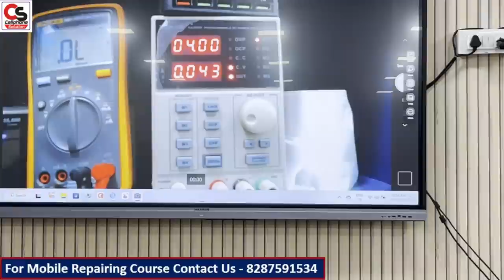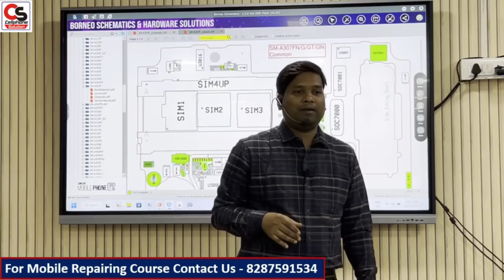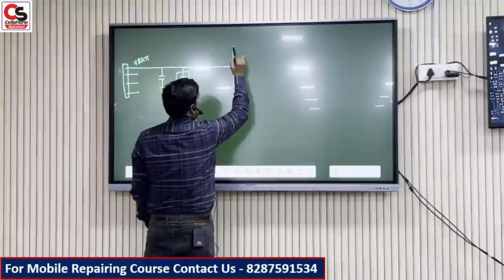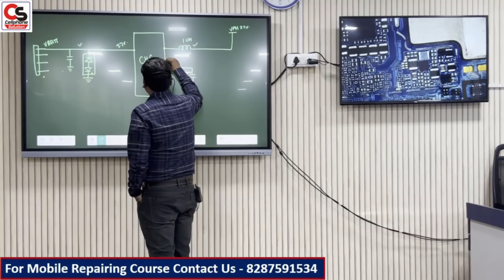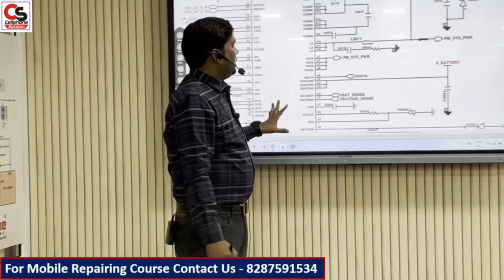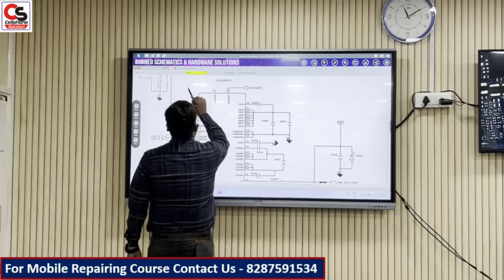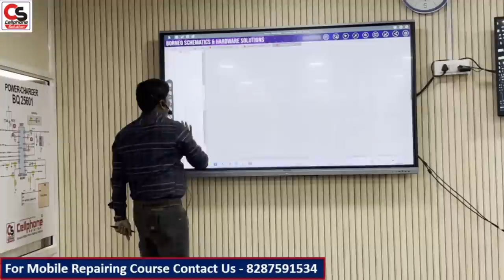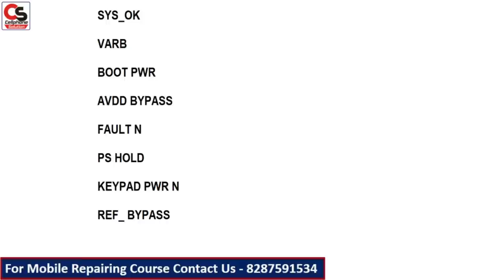SHORTING NEW CONCEPT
Cellphone Solution

Advance Mobile Phone Repairing Institute Badarpur (Delhi)

Our Speciality – We Provide Deep Knowledge of Mobile Phone Circuit Diagram🥳🥳🥳

                      Course Details
• Basic Electronics Components Identity ,Working ,Testing etc.

• How to use DC Power Supply.

• Explain about boost / buck / LDO Circuit.

• Explain about RC/LC Circuit.

• How is work digital Circuit. (Pull up & Pull down resistance)

•  Explain about Protocols -

 I2C LINE
 I2S LINE
 SPI LINE
 SPMI LINE
 MIPI LINE

• Explain about Primary & Secondary line.

• How to Diagnosis short circuit by rosin/cc method.

• Explain about voltages & signals deeply.

• We will explain all section by circuit diagram with practical-

 Booting sequence of mobile phones
 Charging section
 Thermal circuit fully explain
 Display light section (IPS & AMOLED)
 Graphic section (IPS & AMOLED)
 Audio section
 Network section
 Wi-Fi/BT/FM/GPS/NFC theory & practical
 Explain about sensors like – Hall  /Proximity /Accelerometer etc.
 Explain about CPU/EMMC/EMCP/PMU AND ITS COMBINATION

• REMOVE & install small components right way.

• Under masking jumper

• How to remove pasted ic (black & white paste)

• Right way to remove plastic parts.

• Many more practical & repairing tips.

• Driver installation (MTK, Qualcomm , SPD etc)

• Tools installation (MRT, UMT, CM2, Z3X etc.)

• How to unlock pattern lock , Google a/c ,  etc (online + offline)
• How to flash mobile phones online/offline.

• Explain about EMMC programming tools – UFI , JTEG etc.

• How to program EMMC/UFS chip

• Boot Repair

• EMMC replacement proces

And many more repairing tricks